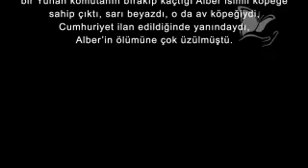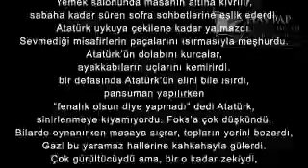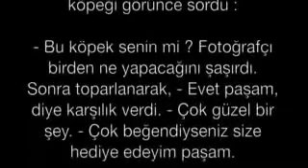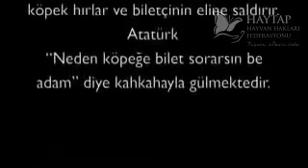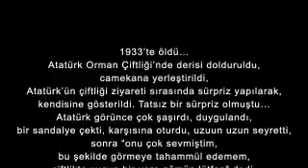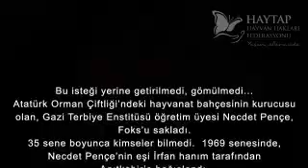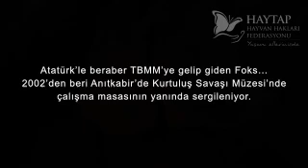Atatürk'ün En Sevdiği Köpek Foks